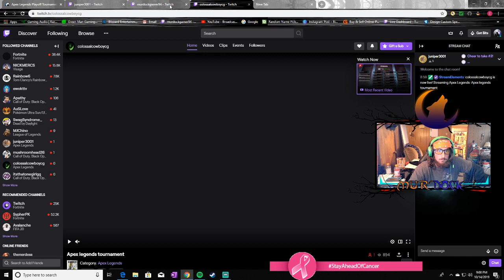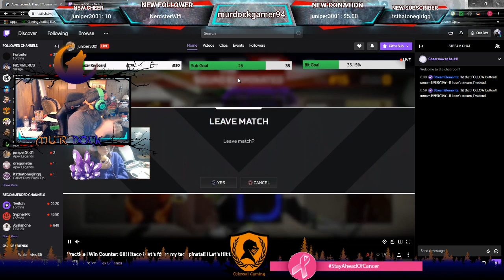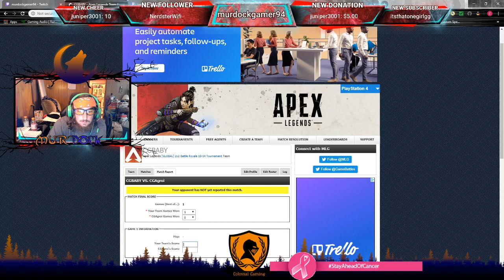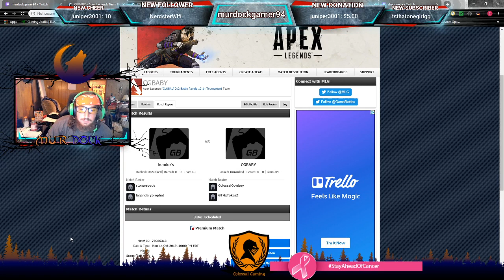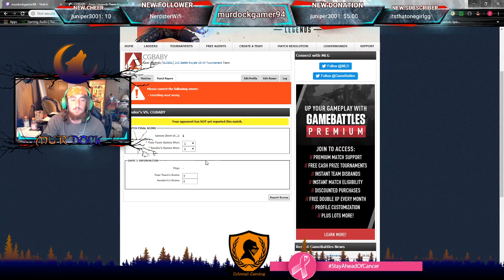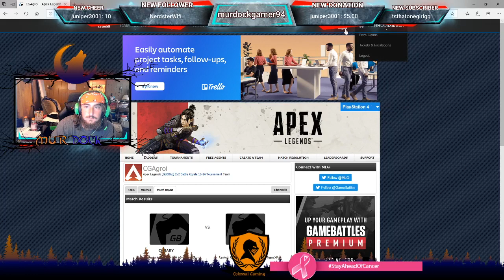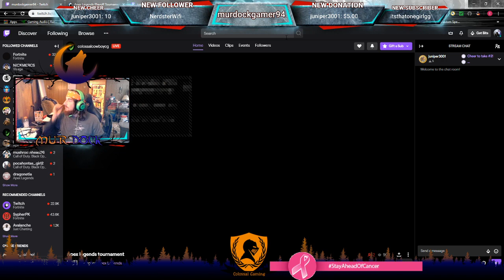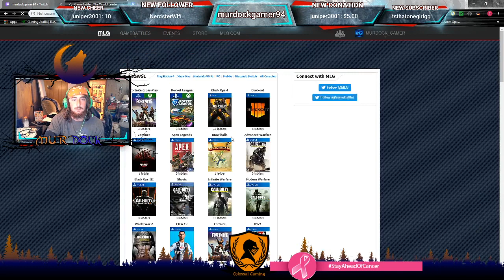Monday's w/ Murdock Podcast! Ep. 13 Season! Colossal Apex Tournament Takeover. 14 KILL GAME FINAL